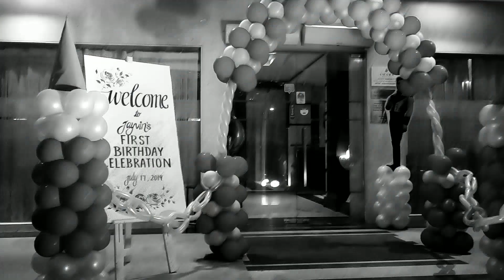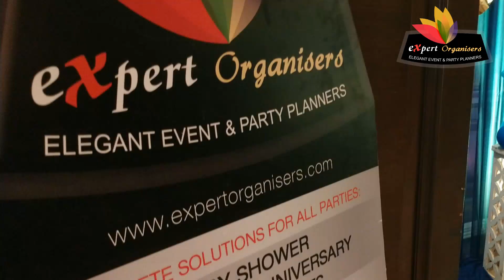Best Royal Prince Theme Party Decoration on 1st Birthday at Hotel Amara, Chandigarh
Best Royal Prince Theme Party Decoration on 1st Birthday of JAYVIN

Royal Prince 🤴 Theme Decorations
Birthday Party at Hotel AMARA, Chandigarh

Give your suggestions in comments... 🙏
It makes us better everyday and everytime.. 😊

Organised by:
Expert Organisers Chandigarh

royal prince 1st birthday
royal prince themed 1st birthday
little prince 1st birthday

This time we organised a birthday party at Hotel Amara, Chandigarh, for a Cute Birthday Boy named Prince JAYVIN, with Royal Prince Theme Birthday balloon decoration with some fun activities and Photobooth..

Themed Decorations: Beautiful Royal Entrance with Arch's and Castle Pillars and JAYVIN's" Welcome board.. Cake Zone was decorated according the theme of Royal Prince and Pinwheels and Royal King Crown.  Party Hall was decorated with Castle Pillars and Lighting. Prince Jayvin Pics was there as Round table Centerpieces with Helium Gas Balloons .

We provide a personal touch to the party through means of providing our services.
Our services are priced low which means that those with a budget can easily afford the same. Of course, Birthday party decorations in Chandigarh we shall suggest you with the tailor-made package which will fall within your budget which means that you do not have to worry about spending copious amount of money.

We constantly work towards updating our services so that we can provide the best and latest things services.. as we always work for the appreciation  same from their guests at the party.

royal prince theme 1st birthday decorations
royal birthday party for boy
royal birthday party theme
prince 1st birthday outfit
royal prince 1st birthday decorations
royal prince 1st birthday outfit
king themed birthday party
prince purple rain themed party
prince themed birthday party invitations
prince themed 1st birthday party ideas
prince themed birthday cake
prince 1st birthday cake
le petit prince party decorations

Expert Organisers are among the best Birthday Party Planners based in Chandigarh. We serve our services of Birthday Planning, Balloon Decorations, Photography, Cakes and Bakery Items, Return Gifts and Entertainment part like DJ, Dance Troupes, Anchor, Emcees, Magic Show, Puppet Show, Tattoo Artist, Nail Paint Artist, Face Painting,  Game Stalls, etc

OTHER THEMES:
Disney Cars
Royal Disney Prince,
Royal Princess,
Noddy,
Minnie Mouse,
Rainbow,
Disney Princess,
Ben 10,
Chhotu Motu,
Little Krishna,
Tom and Jerry,
Doraemon,
Twinkle Twinkle Little Star,
Jungle Theme,
Chhota Bheem,
Frozen Princess,
Anna and Elsa
Tinkerbell,
Baby Shower Themes, etc.
We can also customize any theme which you want..

Birthday Parties Arrangement. Birthday Function Organisers. Magic Shows in Chandigarh. Puppet Shows in Mohali. Birthday Themes Chandigarh. Birthday Theme Party in Chandigarh. Birthday DJ in Chandigarh, Mohali, Panchkula, Ludhiana, Zirakpur, Haryana, Himachal, Punjab, India.ecorations in Chandigarh